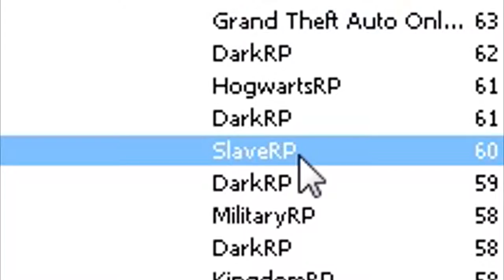Wafflers Vault: Gmod secret stash! August 2016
I had some clips saved up that I haven't done anything with yet so I decided to upload them into a little montage. I hope you find them as funny as I did.
If you want to donate to a friend then I will take a donation, friend!